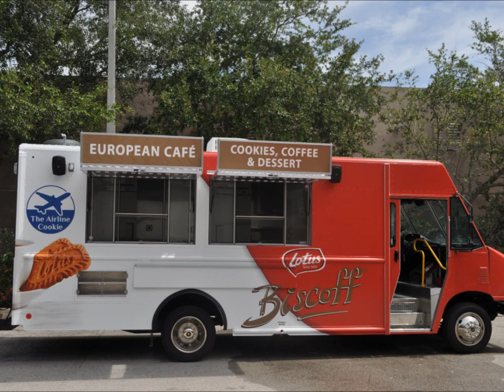Lotus Bakeries Food Truck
Concession Nation built a food truck for Lotus Bakeries: The Sweet & Salty Movement, which will be operating in GA. See more food trucks in our online gallery